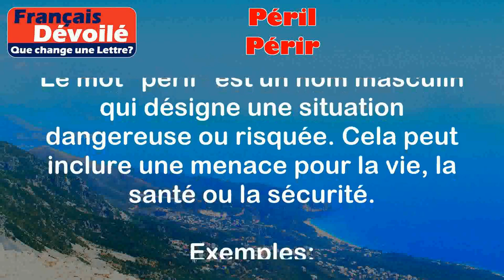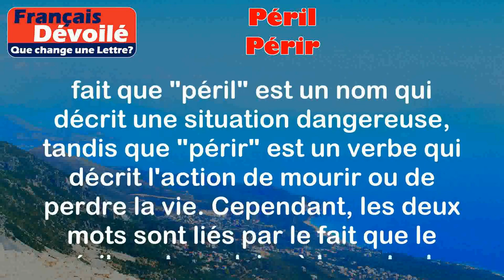Péril et Périr (Une Lettre)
Péril:
Le mot "péril" est un nom masculin qui désigne une situation dangereuse ou risquée. Cela peut inclure une menace pour la vie, la santé ou la sécurité.

Exemples:
- Tomber d'une falaise est un péril évident pour toute personne qui se trouve près du bord.
- Les incendies de forêt représentent un péril constant pour les communautés environnantes.

Périr:
Le verbe "périr" est l'action de mourir ou de perdre la vie, généralement dans des circonstances tragiques ou dangereuses.

Exemples:
- De nombreux passagers ont péri dans l'accident de train.
- Les animaux sauvages peuvent périr en raison de la destruction de leur habitat naturel.

Différence:

La principale différence entre "péril" et "périr" réside dans le fait que "péril" est un nom qui décrit une situation dangereuse, tandis que "périr" est un verbe qui décrit l'action de mourir ou de perdre la vie. Cependant, les deux mots sont liés par le fait que le péril peut conduire à la perte de vie, c'est-à-dire à périr. Il est important de noter que "péril" est un terme plus général, tandis que "périr" est plus spécifique à la mort.